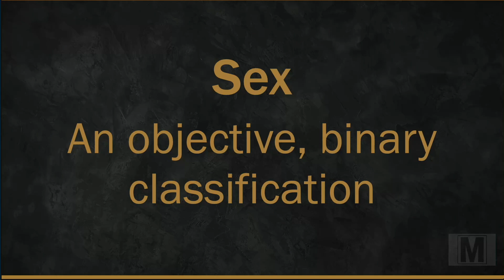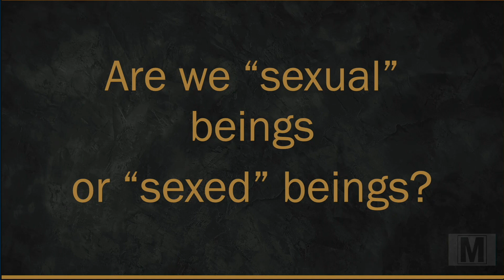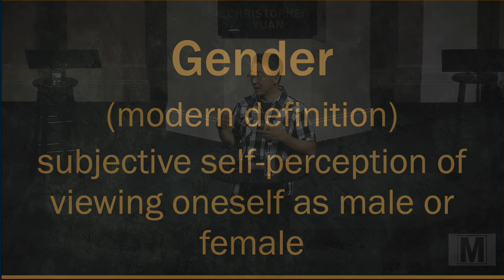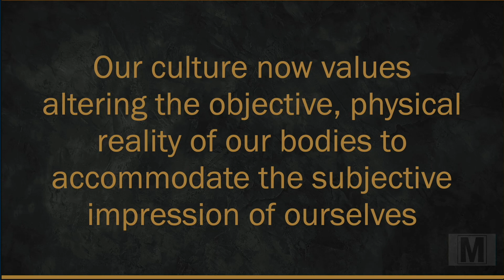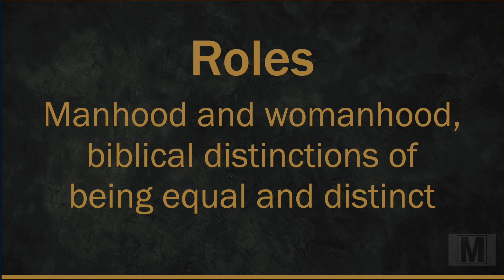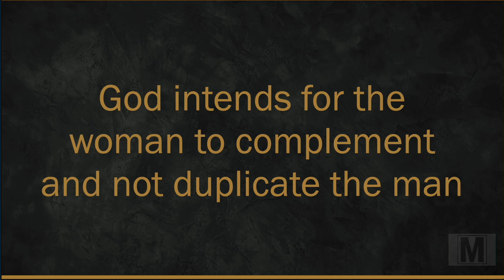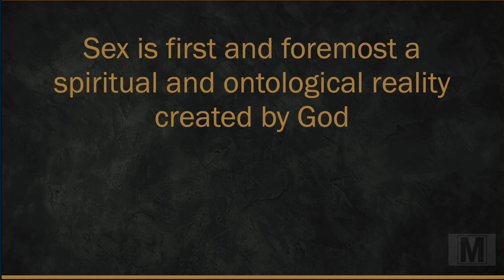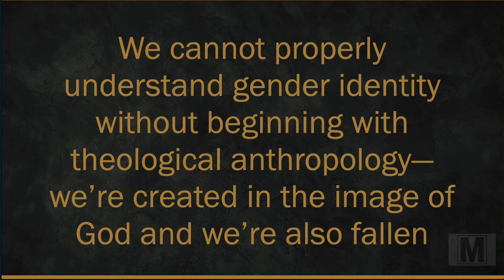Holy Sexuality Conference Session 3 - Sex, Gender, and the Image of God